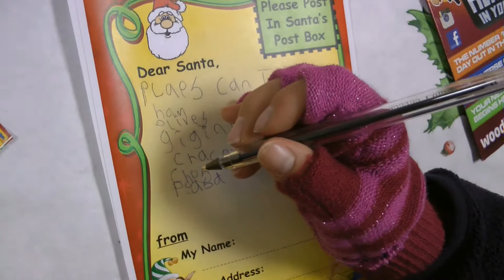AMBERS VISIT TO SANTA DEC 2016